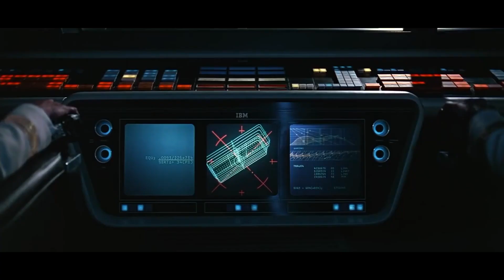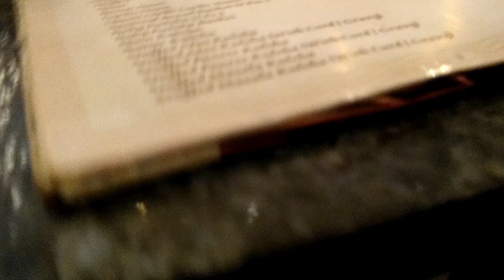INTERSTELLAR SPACE TRAVEL | The Common Boys Vlog #4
The recording for all these video were done pre-covid.